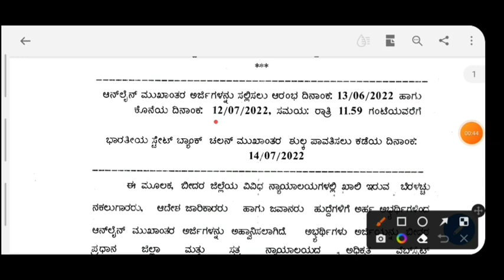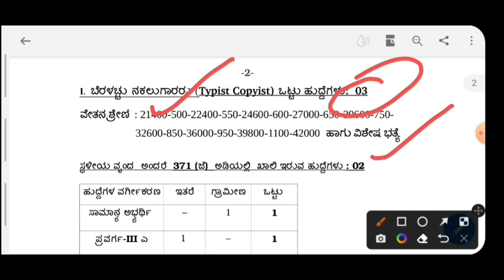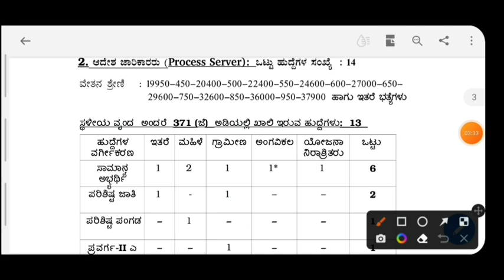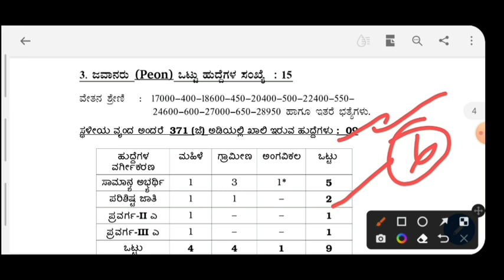District Court Recruitment 2022 | Peon Jobs 2022 | Typist Jobs 2022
About Me
1.The one who provides all type of job updates on daily basis including private as well as government jobs
3.The one who gives better suggestion on your every decision that you take at every stage.

court recruitment 2022,court recruitment 2022 across india,court recruitment 2022 after 12th,court recruitment 2022 mid syllabus,district court peon work in kannada,district court judge salary in india,karnataka court recruitment 2022,Peon recruitment 2022,Typist Copyist recruitment 2022,ಸಿಪಾಯಿ ನೇಮಕಾತಿ 2022,ಜಿಲ್ಲಾ ನ್ಯಾಯಾಲಯ ನೇಮಕಾತಿ 2022,10 ನೆ ತರಗತಿ ನೇಮಕಾತಿ 2022